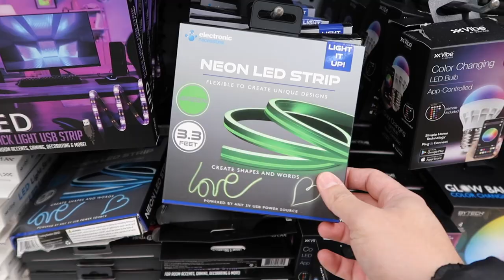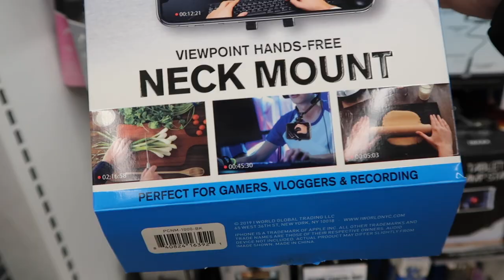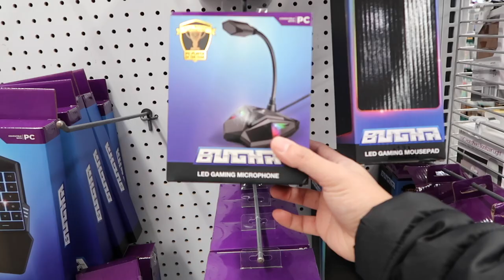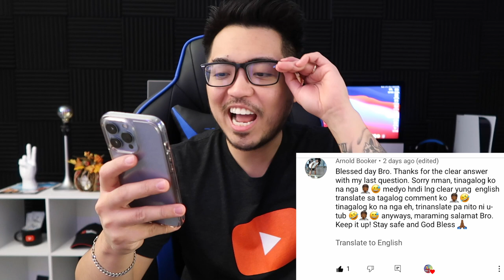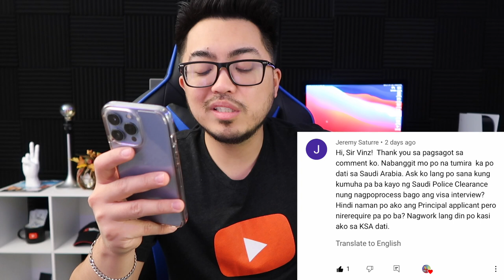Buhay Amerika: FIVE BELOW SHOPPING! | Vinz Leonardo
FIVE BELOW SHOPPING!!!

I'm answering your questions na nasa comments section ng latest vlog, then mapapanuod niyo yung answers sa upcoming vlog. okidoks? So kung may mga tanong po kayo, comment kayo sa latest video. oki? haha.

**I already stopped uploading product reviews in YouTube. All my product reviews and brand collabs are in my Instagram feed.